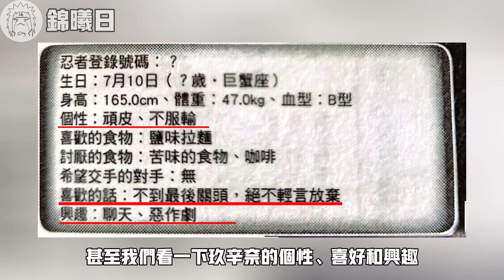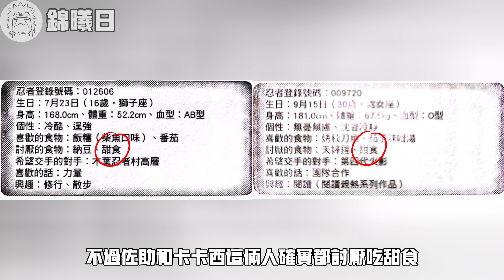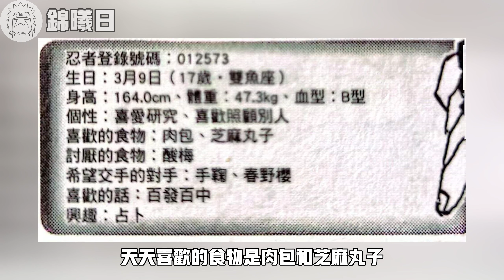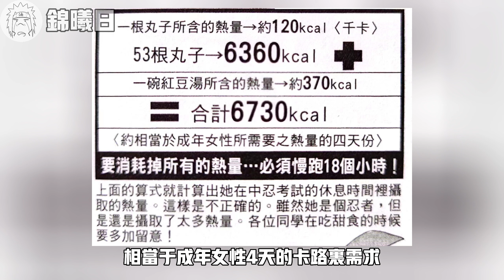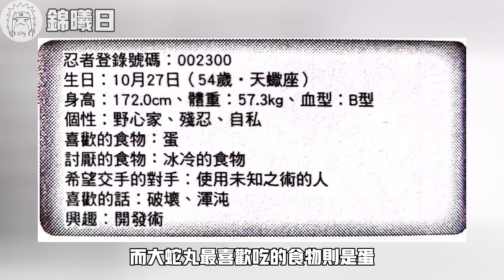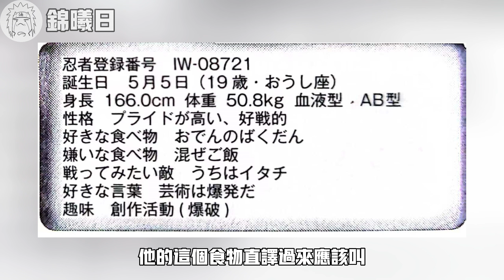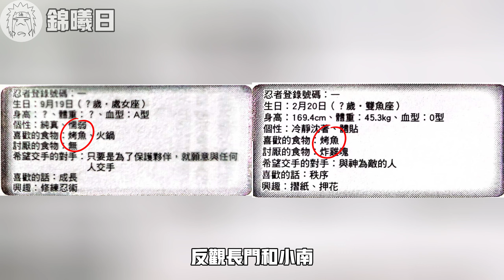鳴人為何喜歡吃拉面？盤點火影角色食物喜好！【火影設定盤點】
你知道鳴人為什麽喜歡吃拉面嗎？
除了鳴人之外
火影中還有哪些角色對拉面「情有獨鐘」？

歡迎來到錦曦日的火影頻道
如果覺得視頻還不錯，那辛苦在看視頻的您給咱個訂閱支持吧~
更多精彩視頻，請點擊